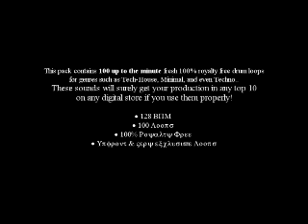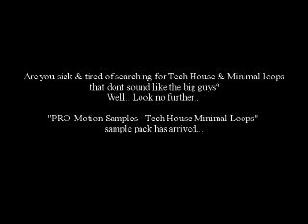PROmotion - Tech House & Minimal Loops - Latest Sample Packs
126 BPM PUMPIN TECH HOUSE
126 BPM Pumpin Tech House is currently one of those sound collections which we recommend most frequently. The climate of samples are above all: techno, house, minimal with ambient elements, sometimes a little bit mystery and dark. The pack contains mostly loops with "pumpin" character, preponderantly synthetic sounds but also drum loops in wav and rex2 formats, drum hits such as kicks, claps, hihats and very interesting and original sound effects. The sound of samples is sensational, deep and clean.

PUMPIN MULTIS
The collection contains 73 sets of "pumpin" loops. Each set has a different shade of loop sound recorded in 13 keys (from f to F) which gives totally 949 wav samples. Practically it gives the possibility to change the sound key of particular loop by applying a different sample, without having to manipulate the pitch (which can have negative impact on the quality of the sound). It's a solution for better quality but also for artistic invention of creator. 73 different shades of "pumpin" loops with different keys give tremendous possibilities of developing a piece. 126 BPM Pumpin Tech House also contains 115 ready to use musical themes, based on samples from sets which were described above. A couple of them you will hear in the demo.

THE SATISFACTION WITH COMPOSING
Working with 126 BPM Pumpin Tech House gives instant success with good sounding mix, samples fantastically adjust to each other. The loops of different sound key give great possibilities of developing a piece of your own melodies. It also gives you freedom and flexibility in creative work. Composing tech/house music with such big set of samples (over 2 GB content of samples) is enormous satisfaction, it's sound of great quality and original arrangements.

CONTENT OF 126 BPM PUMPIN TECH HOUSE:
40 Claps
64 Wav Drum Loops
64 REX2 Drum Loops
63 FX Sounds
25 Hihats
31 Kicks
115 Pumpin Loops
73 pumpin synth loops kits / 949 samples

In total: 1351 samples
Size: 2,12 GB unzipped content
Formats: 24 bit WAV & REX2 Loops

Producer Pack Limited UK

This sample pack is fully compatible with all current DAW software including Ableton Live, FL Studio, Reason, Fruity Loops, Cubase, Sonar & Logic Pro & many more software titles.

Our aim is to provide you with musical inspiration from some of the leading EDM & urban music producers. Our producer packs work with Mac or PC computer systems and are multi-formated using High Quality 16Bit, 24Bit WAV, REX2, APPLELOOPS, AIFF, REFILLS & MIDI. Our packs can be used with patches for Reason, NI Maschine, NI Massive, EXS24, Halion, Kontakt NNXT and most software instruments. Whether you use Logic, Acid, Ableton, Cakewalk, Sonar, Pro Tools, Fruity Loops, Magix etc our producer packs work with any set up.